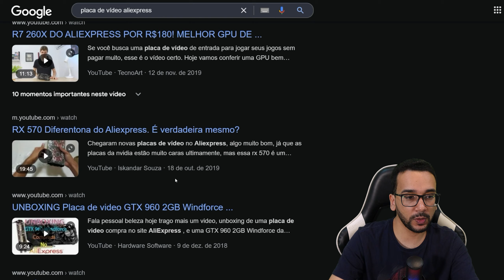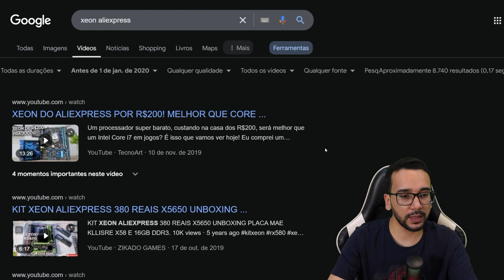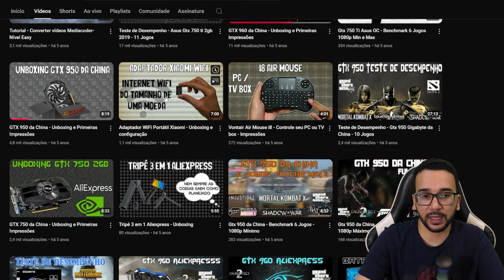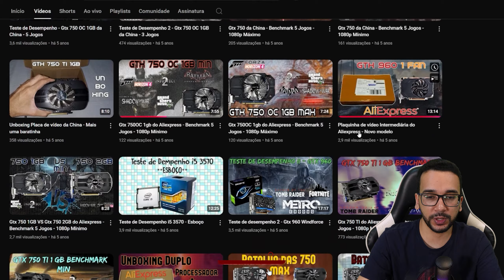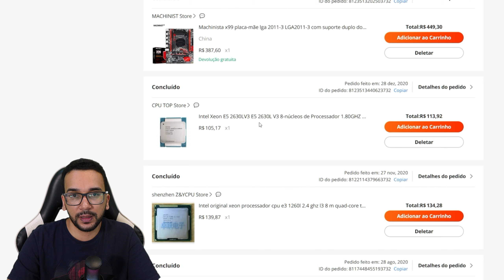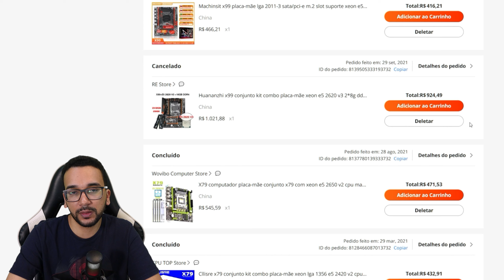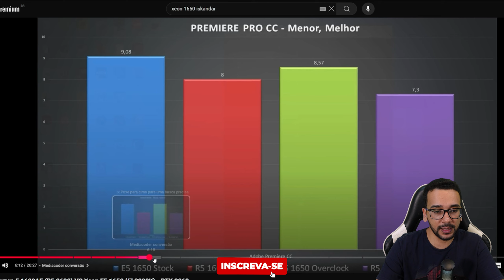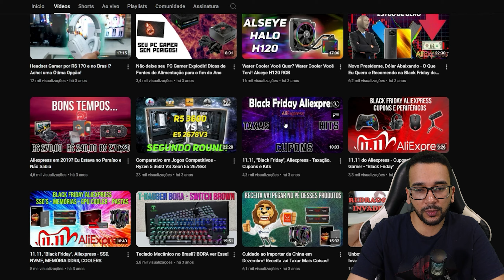ZOAR Xeon? Não entende de REALIDADE às vezes nem de HARDWARE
Na última semana rolou no cenário de hardware BR muita polêmica e treta envolvendo dinheiro, aliexpress, xeon e afins. Hoje venho da meu pitaco trazendo um histórico dos conteúdos de produtos usados vindos do aliexpress desde 2019 e o motivo de tato sucesso e crítica.